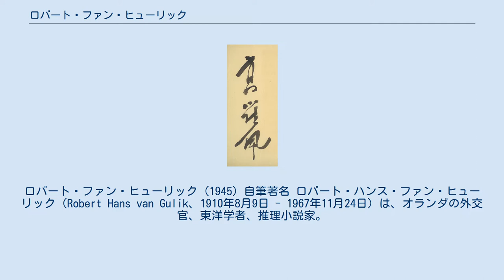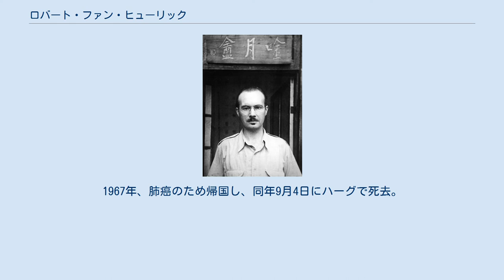ロバート・ファン・ヒューリック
ロバート・ファン・ヒューリック (1945) 自筆著名 ロバート・ハンス・ファン・ヒューリック（Robert Hans van Gulik、1910年8月9日 - 1967年11月24日）は、オランダの外交官、東洋学者、推理小説家。
ヴァン・グーリック、ファン・フーリク、ファン・フーリック等の表記もある。
 オランダ東部のヘルダーランド州ズトフェン出身。
オランダ陸軍軍医の五男として生まれ、幼年期をオランダ領東インド（インドネシア）のバタヴィア（ジャカルタ）などで過ごした。
ライデン大学卒業後に、ユトレヒト大学大学院で学ぶ。
東洋学博士号を取得後、オランダ外務省入省。
 1938年、駐日オランダ公使館書記官として来日。
東京芝の大使館2階の書斎を「集義斉」と銘し、勤務の傍ら唐名「高羅佩」・字「芝臺」として古琴や篆刻等を嗜み、東洋に関する幅広い造詣から和漢書等の収集及び研究等も行った。
 太平洋戦争の勃発によって一時収容された後、中国に渡り在中大使館に勤務。
この際にタイピストの中国女性と出会い、結婚する。
 第二次世界大戦終結後に再来日。
中国の「公案小説」をモデルに、1951年の『迷路の殺人』をはじめとする狄仁傑（ディー判事）が主人公の推理小説を発表した。
 1965年、在日オランダ大使として再び来日。
1967年、肺癌のため帰国し、同年9月4日にハーグで死去。
 在日中は、江戸川乱歩とも交流があり、また語学の天才で15か国語に通じていた。
「ディー判事シリーズ」の一部の作品の中国語訳も自身で担当している。